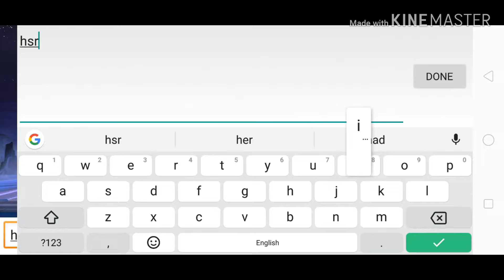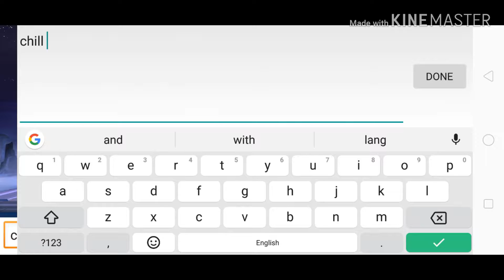Conquest Of Dawn|Philippines 🇵🇭 vs Indonesia🇮🇩|Tank Gameplay